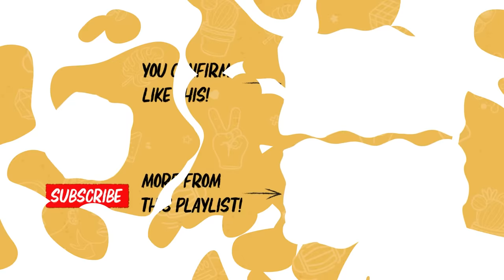The Sibling That Parents Love the Most… | DailyKetchup EP319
Do you have that sibling who gets away with everything? Does your birth order affect your personality?

00:00 Introduction
02:21 Personality traits Based on Birth Order
04:42 The Youngest Child is SPOILT & PAMPERED??
07:25 The Youngest Child is LONELY?
12:35 Middle Child is the MOST HATED CHILD
14:42 The Unfair Treatment Among Siblings
19:26 What is the Eldest Daughter Syndrome??
23:12 Are YOU the Golden Child?
29:21 Sibling Rivalry: Who Apologises First?

Behind the Cam:
• Nashrul Merza
• Amirul Nashtrie

Edited by:
Brian Goh
Shermane Wong